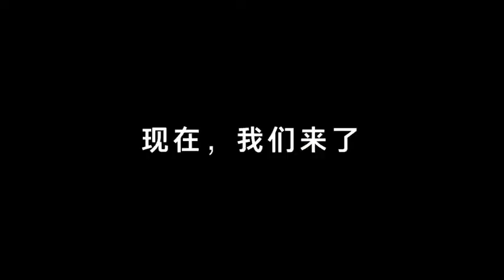HiPhi X to be launched at the 2020 Beijing Auto Show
A transcending product to redefine the era of smart electric vehicles. We are here.